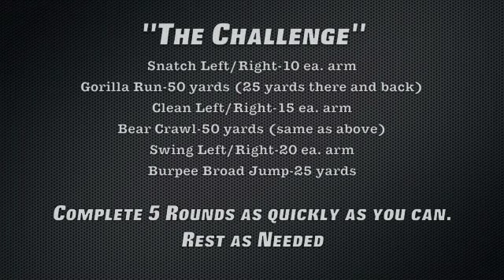Try this Kettlebell and Bodyweight Challenge!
Looking to get started and make changes NOW? Click here and let's make it happen!

This Challenge is BRUTAL!

Men: 24kg
Women: 12kg

Take as much rest as you need, but complete it as quickly as possible!

Your mission: Complete 5 Rounds of The Following!

Perform this workout on Sand if you want a CRAZY cardio workout, but anywhere will do.

Snatch Left-10
Snatch Right-10
Gorilla Run-50 yards (25 yards there and back)
Clean Left-15
Clean Right-15
Bear Crawl-50 yards (same as Gorilla Run)
One Arm Swing Left-20
One Arm Swing Right-20
Burpee Broad Jump-25 yards